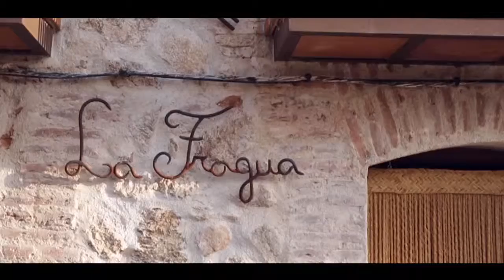Casa Rural La Fragua HD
Este es el delicioso vídeo de Casa Rural la Fragua en Lanzahita, Ávila.